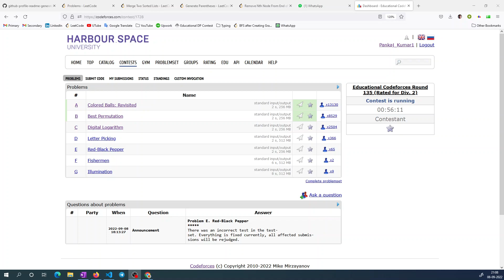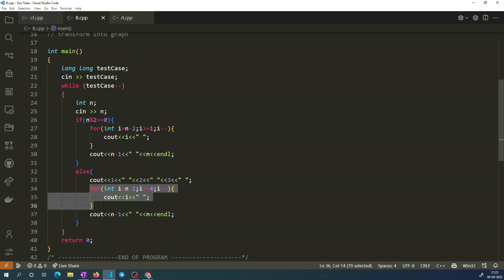B. Best Permutation || Codeforces Educational Round 135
" B. Best Permutation " of codeforces educational  round 135 in hindi.

B. Best Permutation
B. Best Permutation codeforces
B. Best Permutation codeforces solution
B. Best Permutation codeforces Educational round 135 solution
codeforces Educational round 135 solution
codeforces Educational round 135 B solution